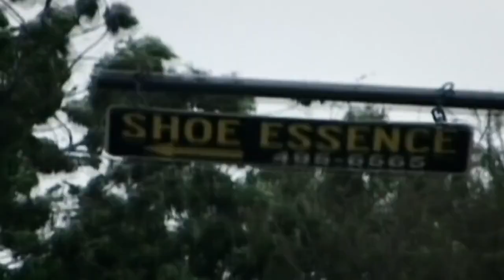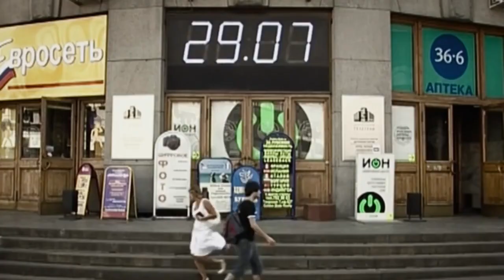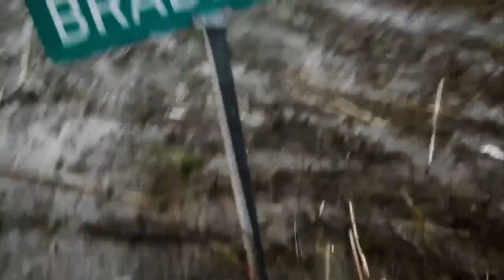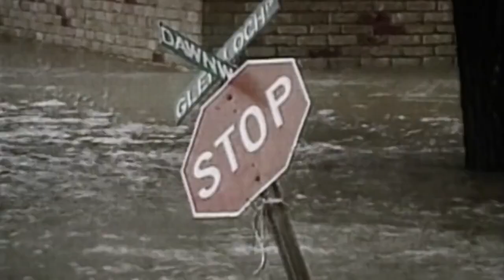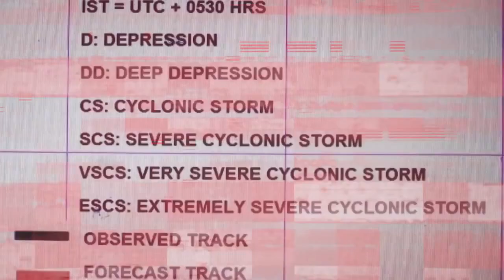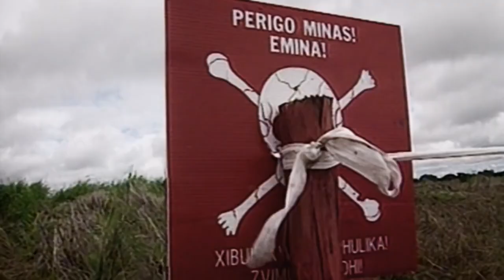Código Rojo. Episodio 1 (Inundaciones)